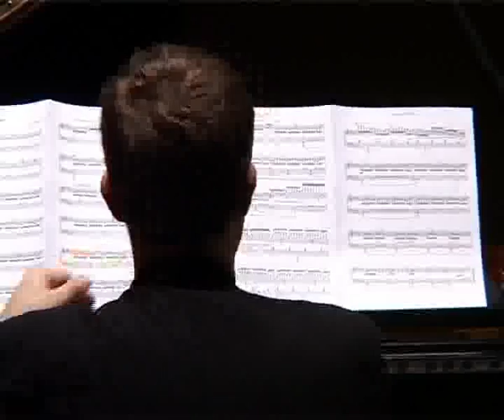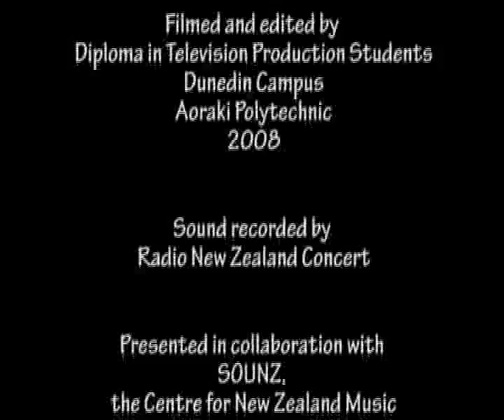The Horizon from Owhiro Bay by Gareth Farr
This prelude is a musical representation of the view I see at twilight from my studio on the South Coast of Wellington - the moody dark green depths of Cook Strait, the inky blue sky, and the endless unbroken horizon dividing the two. Fishing boats sit on the horizon all lit up, looking like little gleaming gemstones in the darkness.  The occasional gust of wind stirs up wild eddies on the surface of the water, and the odd rogue wave hurls itself onto the rocks and up into the air in a spectacular explosion of sea spray.

Commissioned by the Wallace Foundation, , this work is part of Stephen de Pledge's Landscape Prelude project. All 12 works in this series were performed for the first time at the New Zealand International Arts Festival on 27 February 2008.